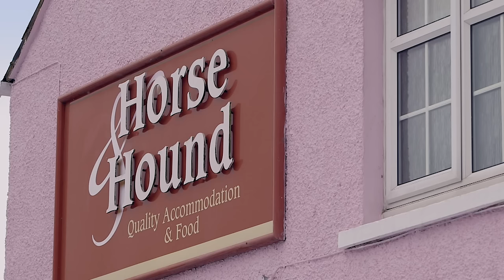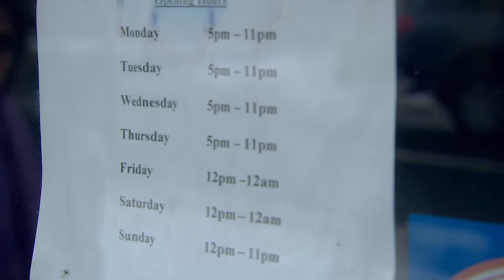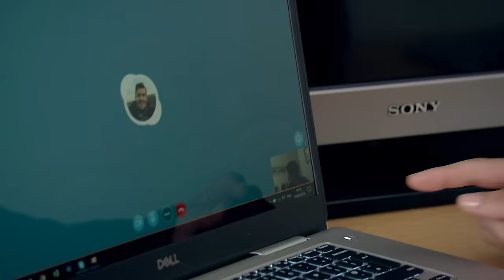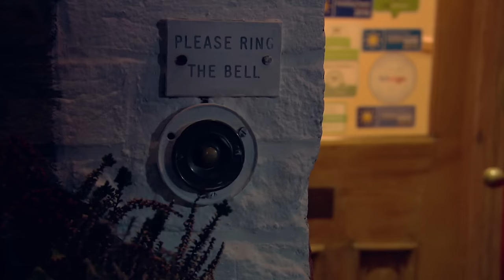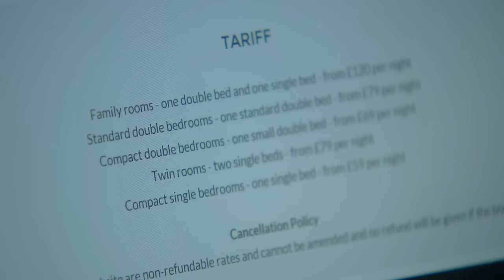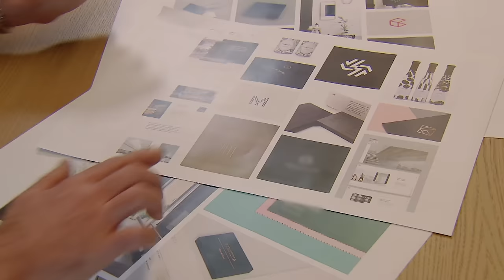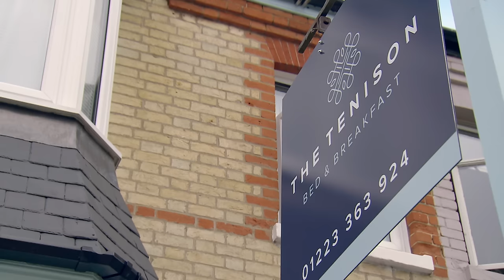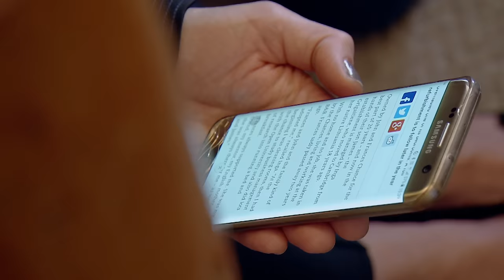Alex Tries To Help A Country Inn With Disengaged Owners | Hotel Inspector S14 Ep3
In this episode pays Alex an visit at two hotels. A country inn with disengaged owners, and a guest house in Cambridge whose owner is reluctant to modernize.